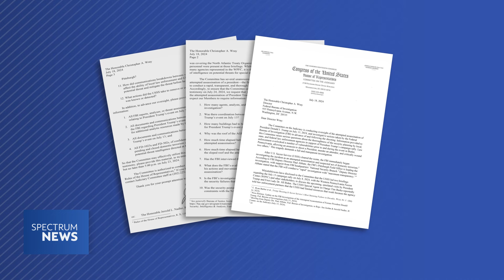GOP Lawmakers Call for Secret Service Director to Be Fired After Assassination Attempt Against Trump